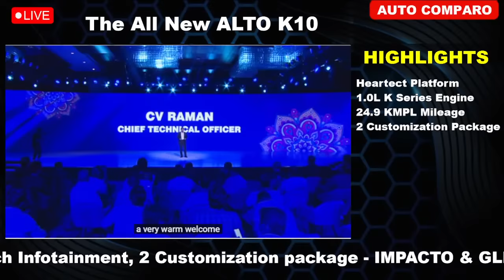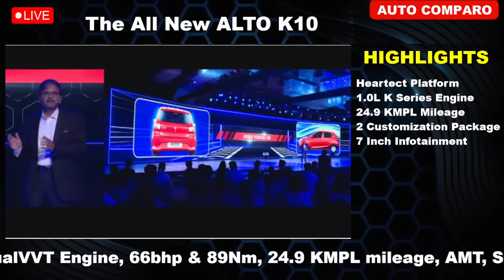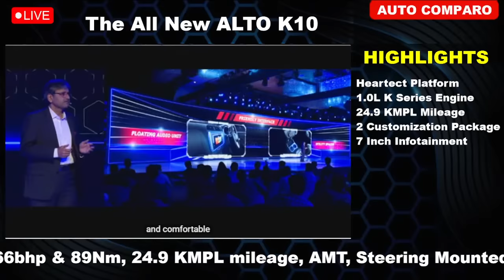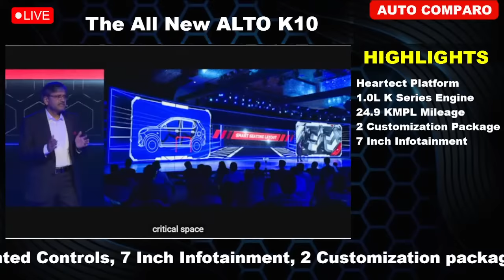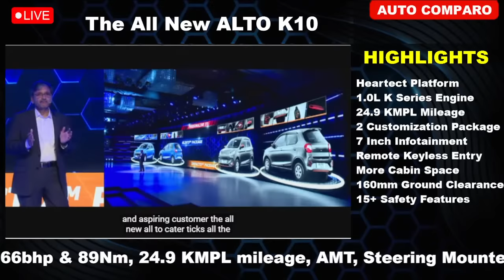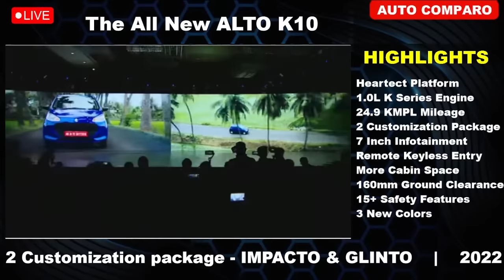New Alto K10 LAUNCHED ! Prices start from Rs 3.99 lakh, going up to Rs 5.83 lakh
The all new Maruti Alto K10, is set to launch on Today 18th August 2022.. The bookings amount is set st 11,000 rupees.

Dimensionally the New Alto K10 is larger, and has has 20mm more wheelbase, than the current gen Alto. Ground clearance is at 160mm.

The overall design has been thoughtfully redone, with needed changes like large front grille, new headlamps and tail lamps. Overall design looks more matured, comparing the current model.

New Alto K10 will be offered in a choice of, 6 colour options. Also gets customization options, with contrast accents and roof spoiler.

Inside the cabin, the new dashboard layout get, a 7 inch infotainment system, power adjustable ORVM's, front power windows, manual AC and more . Gets new upholstery, with all black interior color theme.

Based on the new Heartect modular platform, and dual front airbags, rear parking sensors, and ABS will be offered as standard.

Powered by 1 liter K10C DualJet engine, that makes 67 hp power and 89 Nm torque. The engine will be mated to a 5 speed manual, or AMT gearbox, and will come in with start stop technology. The new Alto K10 could also come with a CNG option.

2022 Alto K10 hatchback will be offered in 12 variants, out of which 8 variants are manual variants, and 4 automatic variants.